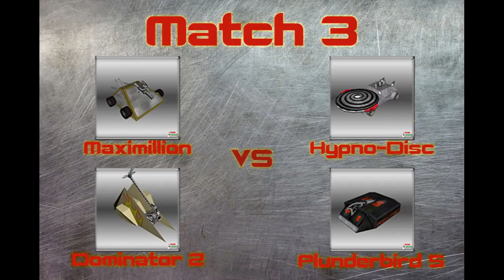Robot Arena 2 - Robot Wars Random Matches 1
Some Robot Arena 2 gameplay of the Robot Wars 2013 Beta mod, featuring a variety of Robot Wars replica bots alongside replicas of a number of original bots from Robot Wars licensed games: Extreme Destruction and Arenas of Destruction, in addition to an original bot made and AI'd by me. All robots are controlled by the CPU.

Matches are:

Bigger Brother vs Dantomkia vs Nee Naw vs Xterminator 2
101 vs Chaos 2 vs Coopertron vs Klondike Miner
Dominator 2 vs Hypno-Disc vs Maximillion vs Plunderbird 5
Killertron vs Razer vs Thermidor 2 vs Tractor
Havok vs Manta vs Tornado vs Wheely Big Cheese
Firestorm vs Pussycat vs Stinger vs Xmas Destruction

Also using the Robot Wars Series 7 Arena by HereticBlue

Video edited with ClipChamp and match cards made with Photoshop.